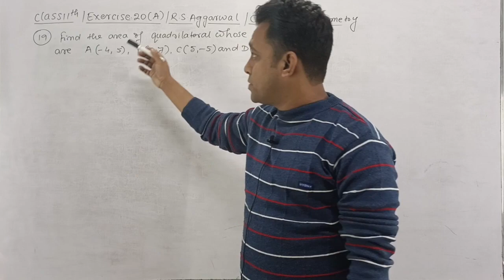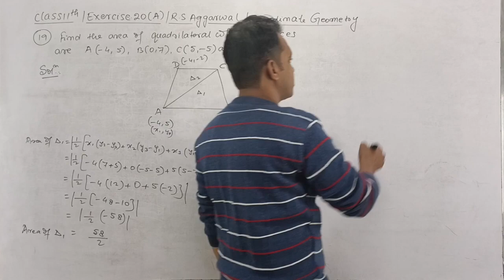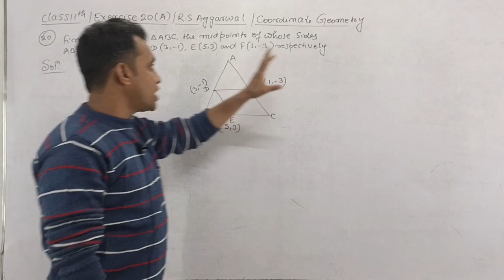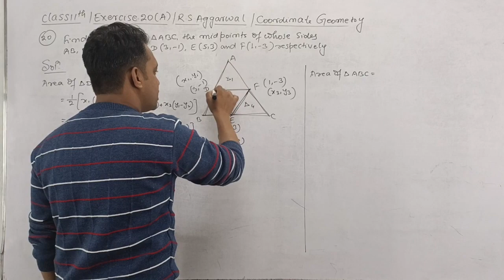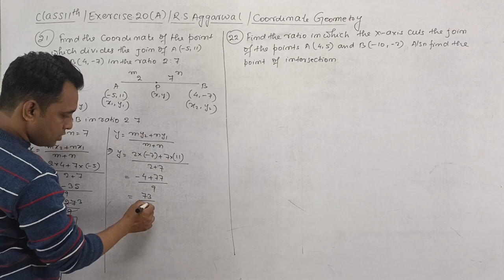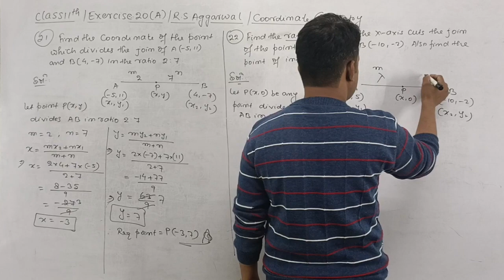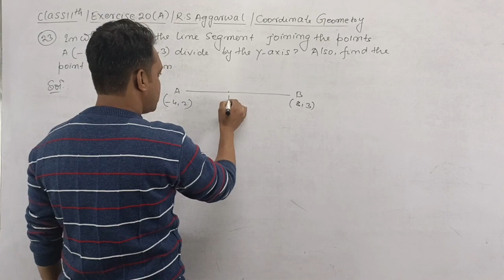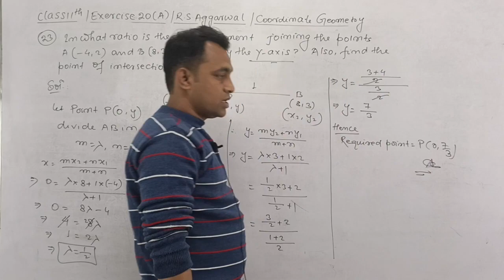11th / Ex 20 (A) / Q 19 to 23 / R S Aggarwal / Coordinate Geometry